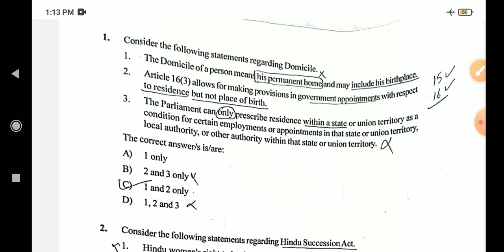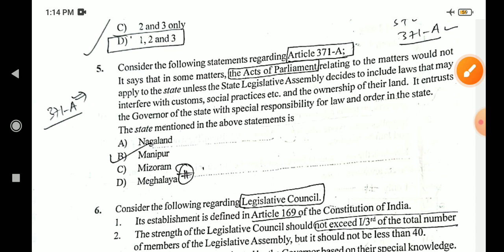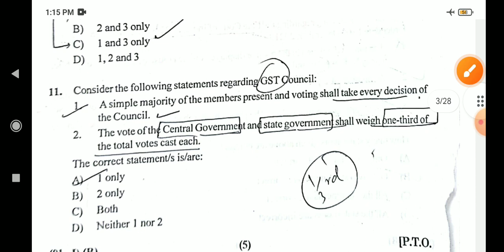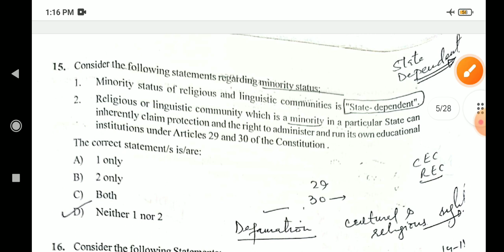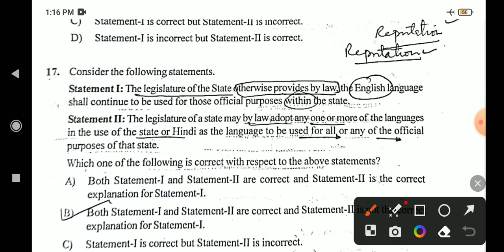JKPSC PRELIMINARY GS 1 PAPER || jkpsc preliminary answer key ❓